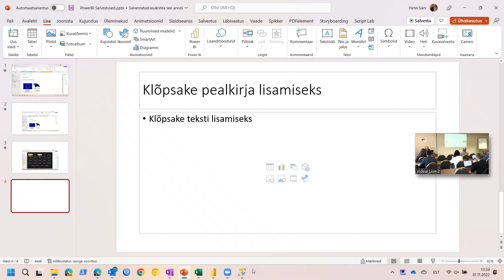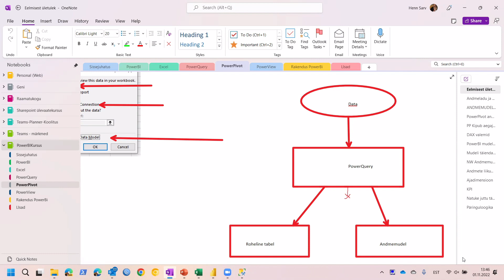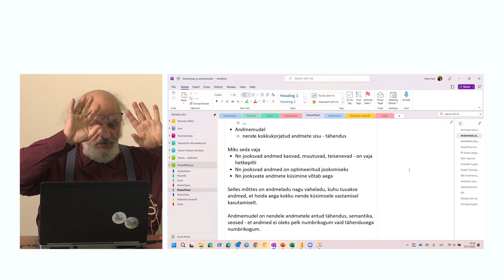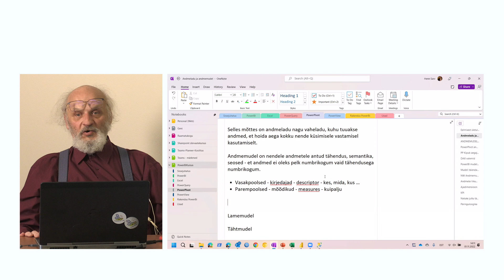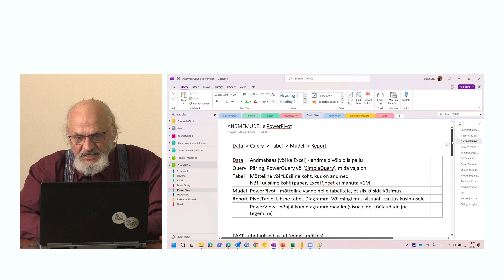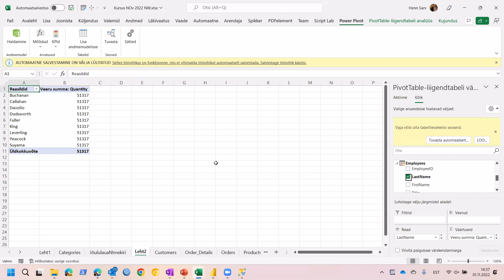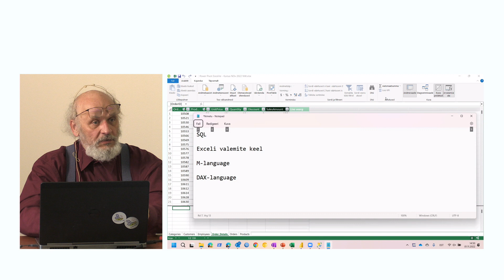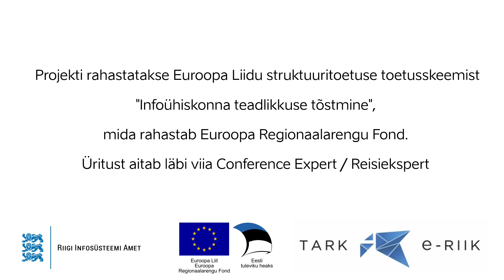Microsoft Power BI koolitus, III osa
Koolituse eesmärk on Microsoft Power BI tarkvara ärikasutajate põhioskuste arendamine, andmetöötlusoskuste omandamine tänapäevases analüütikatarkvaras.
Koolitusele koolitus sobib nii neile, kellel on laiapõhjalised teadmised Microsoft BI kasutamisest, kuid ka need, kes on teadlikud andmete visualiseerimisest ja töötlemisest, kuid ei oma laiapõhjalisi kogemusi ning oskuseid andmeanalüütika tööriistaga või kitsamalt Microsoft BI-ga.
Koolitaja: Henn Sarv